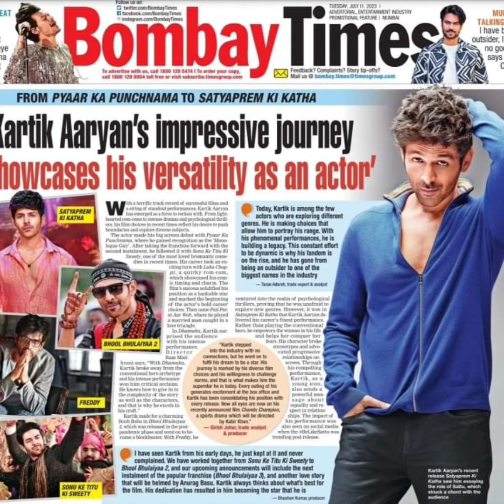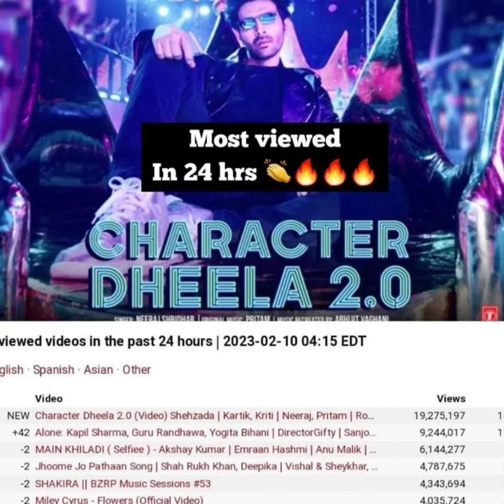मैकडॉनल्ड्स ने कार्तिक आर्यन मील लॉन्च किया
kartik aryan meal unboxing
kartik aryan meal mcdonald's
mcdonald's kartik aryan
kartik aryan meal price